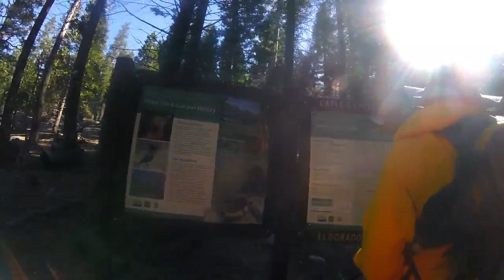Caples Creek Hike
Hike up past Government Meadow on the Caples Creek trail.

Music is Romanian Rhapsody by Enescu